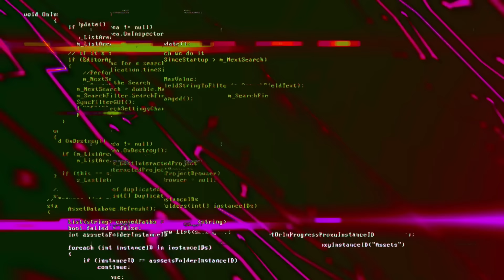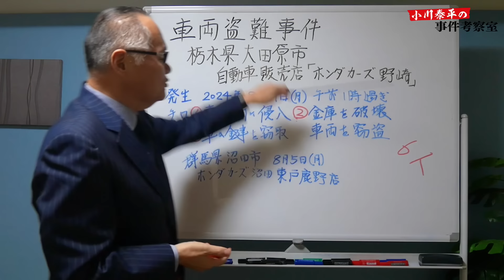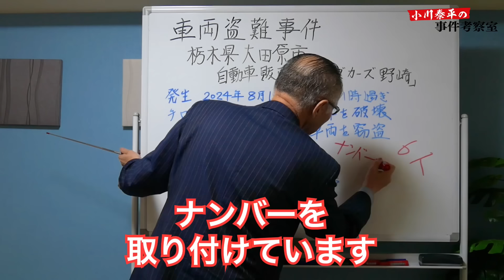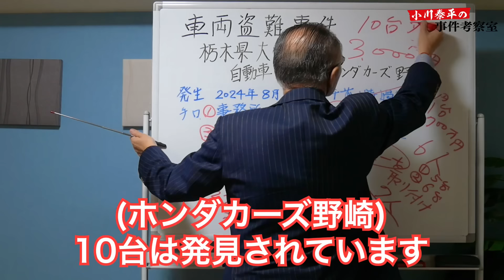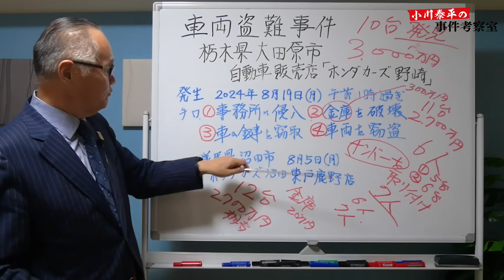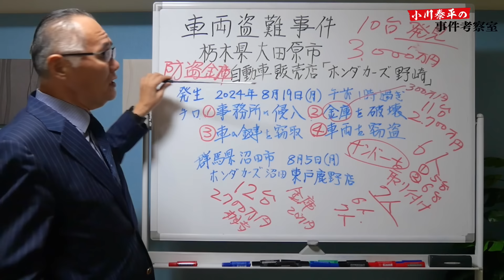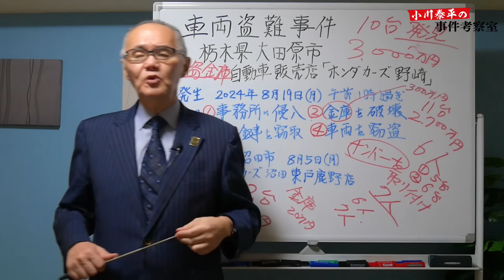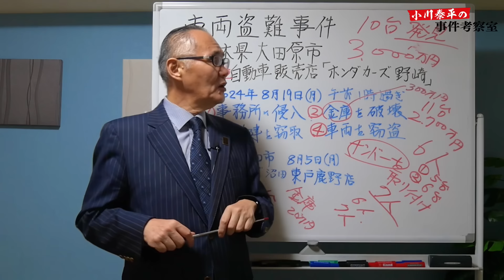【連続車両盗難事件】栃木県大田原市・群馬県沼田市 破られた大型金庫！アジア系グループの犯行か？【小川泰平の事件考察室】# 1616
【連続車両盗難事件】
栃木県大田原市・群馬県沼田市
破られた大型金庫！
アジア系グループの犯行か？